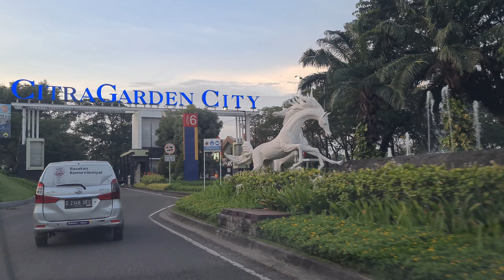Driving in Jalan Taman Palem Lestari to Citra Garden City ~ Driving Around West Jakarta ⁴ᴷ⁶⁰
Agung Sedayu Group kembali meramaikan dunia properti Indonesia dengan membuat hunian minimalis yang nyaman namun tekesan mewah dan elegan, yaitu TamanPalemLestari. Hunian ini dikembangkan oleh PT CakraBinaLestari dan PT Karya Megah Permai, yang merupakan anak perusahaan dari Agung Sedayu Group. Berlokasi di Jl. Taman Palem Lestari, Cengkareng , Jakarta Barat.

Mengusung konsep minimalis dan memerhatikan kenyamanan dan keamanan penghuni, perumahan ini menjadi pilihan yang cocok untuk Anda. Lokasinya yang strategis, karena dikelilingi oleh berbagai macam fasilitas baik internal maupun eksternal.

Untuk menuju perumahan, And bisa menaiki kendaraan umum, seperti KRL, Anda bisa naik commuter line menuju Tangerang, lalu turun di Stasiun Bojong Indah, kemudian dari seberang stasiun naik Mikrolet ke arah Cengkareng. Turunlah di perempatan Cengkareng dan lanjut menyeberang Jl. DaanMogot.

Jalur bus atau terminal terdekat yang bisa Anda akses adalah Terminal Kalideres (4,4 km) dengan waktu tempuh 15 menit. Atau, jika dari Rawa Buaya (5 km), perumahan bisa diakses dalam waktu 17 menit.

Jika Anda menggunakan kendaraan pribadi, perumahan ini bisa diakses dari Tol Kebon Jeruk (15,3 km) dengan waktu tempuh sekitar 35 menit. Dari Bandara Internasional Soekarno - Hatta (11,6 km) dengan estimasi waktu 28 menit lewat Jl. Raya Prepedan. Atau, dari gerbang Tol Meruya (9,9 km).

Selain itu, fasilitas umum pun mudah diakses, seperti lembaga pendidikan, rumah sakit, pusat perbelanjaan atau mal, pusat bisnis, serta restoran atau kafe. Jika mencari lembaga pendidikan, ada SMPN 45 Jakarta (2,9 km) dengan waktu tempuh sepuluh menit, SD Dian Harapan (3,4 km), SMAN 33 Jakarta (2,9 km), serta Universitas Satyagama (4,9 km), STT PLN (5,5 km), dan Akademi Telkom (7,8 km).

Jika memerlukan layanan kesehatan, Anda bisa mengunjungi RSUD Cengkareng (5,3 km) atau Siloam Hospital Kebon Jeruk (12,8km) yang bertaraf internasional dan dilengkapi oleh peralatan canggih.

Untuk Anda yang bosan di rumah dan ingin jalan-jalan atau belanja, Anda bisa memanfaatkan beberapa mal terdekat untuk belanja keperluan rumah dan kebutuhan sehari-hari. Banyak yang lokasinya tidak terlalu jauh dari Taman Palem Lestari, seperti Mall Taman Palem (5,6 km) dengan waktu kisaran 18 menit, Mall Daan Mogot (3,1 km) via Jalan Bambu Larangan,

Atau, jika ingin menghabiskan waktu liburan bersama keluarga, Anda bisa mengunjungi tempat wisata di sekitar. Ada tempat wisata Hutan Mangrove Angke (9,6 km) yang bisa dijangkau dengan kisaran waktu 34 menit.

Jika Anda malas masak dan tidak selera makan di rumah, tapi tidak ingin pergi jauh-jauh, Anda pun bisa membeli makanan atau makan di restoran atau kafe terdekat, seperti Kepo Cafe (5 km), Home Cafe Sedayu (6,3 km) yang menyediakan berbagai macam jenis makanan lokal rumahan, atau De’ Frozz Cafe (6,1 km).

Kawasan perumahan pun telah difasilitasi dengan jogging track, children playground, minimarket, ATM centre yang tidak terlalu jauh, dan keamanan yang dijaga security selam 24 jam. Perumahan pun tampak bersih dan nyaman. Masih ada nuansa asri meskipun berada di sebelah barat Kota Jakarta yang cenderung panas. Lingkungan perumahan juga masih banyak ditumbuhi pepohonan, sehingga udara sejuk dan segar masih bisa dirasakan oleh penghuni.

Perumahan Taman Palem Lestari  yang dibangun dengan konsep minimalis ini memiliki berbagai jenis tipe dan ukuran yang bisa disesuaikan dengan kebutuhan Anda, antara lain tipe 176/120 berupa hunian dua lantai, yang berisi tiga kamar tidur dan dua kamar mandi serta satu kamar tidur untuk asisten rumah tangga. Ada pula tipe 216/144 yang juga berupa bangunan dua lantai. Rumah dengan tipe ini terdiri dari tiga kamar tidur dan tiga kamar mandi. Opsi lain adalah tipe 144/90 dan tipe 96/60. Kedua tipe ini masing-masing memilih dua kamar tidur dan dua kamar mandi. Seluruh tipe pun sudah bersertifikasi SHM atau Sertifikat Hak Milik.

Selain itu, fasilitas yang ditawarkan pun beragam, ada yang fully furnish dan ada semi furnish. Daya listrik pun beragam, ada 1300 watt, 2200 watt, dan 4400 watt. Untuk hunian yang fully furnish dilengkapi dengan AC Split 2, garasi, telepon, PAM, jet pump, alarm deteksi kebakaran, juga lemari, meja, dan kursi. Kamar mandi mandinya juga dilengkapi closet duduk, shower, water heater, kasur spring bed, dan TV kabel.

Selain telah mengembangkan Taman Palem Lestari ini, Agung Sedayu Group telah banyak mengembangkan hunian terkemuka seperti Grand Cibubur Country, Grand Galaxy City, dan Puri Mansion.

Di kawasan Cengkareng pun terdapat beberapa hunian yang bisa Anda pilih antara lain City Resort Residence, The City Resort Cluster Hawai, dan  The City Resort Cluster Malibu.